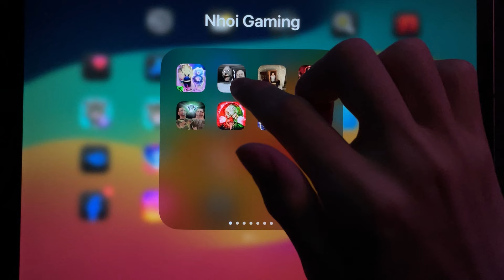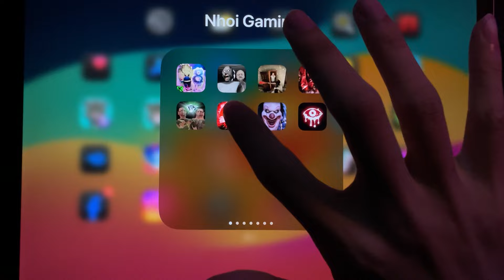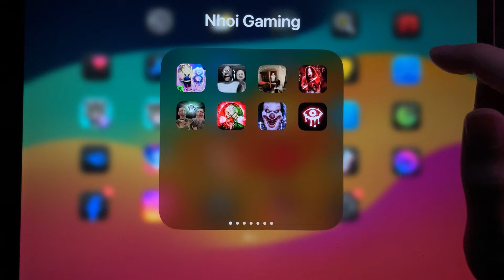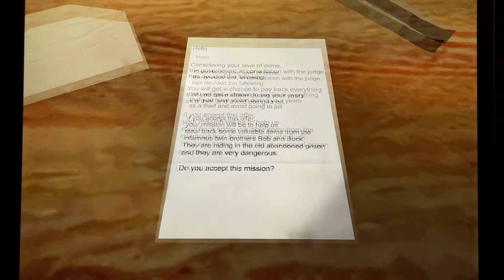Ice Scream 8, Granny 2, Play For Granny, The Scary Momo, The Twins, Death Park 1, Horror Clown, Eyes